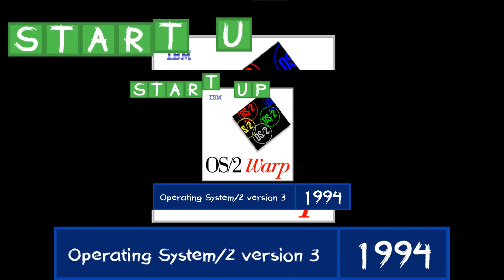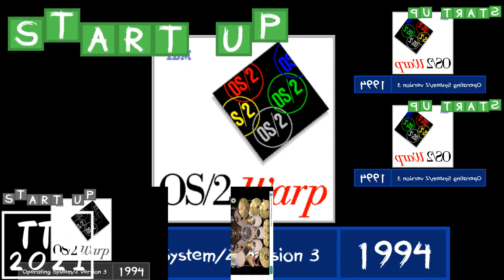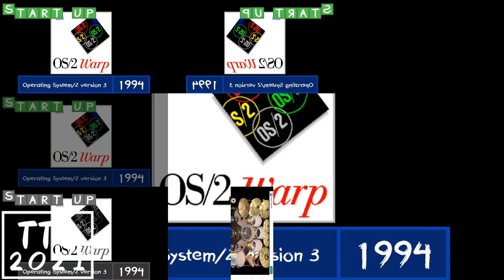[Sparta Remix] ALL OS/2 WARP SOUNDS has a Sparta Remix